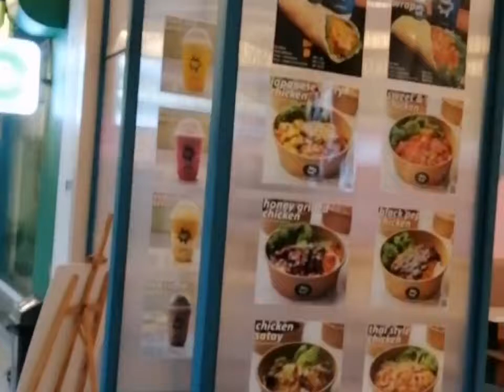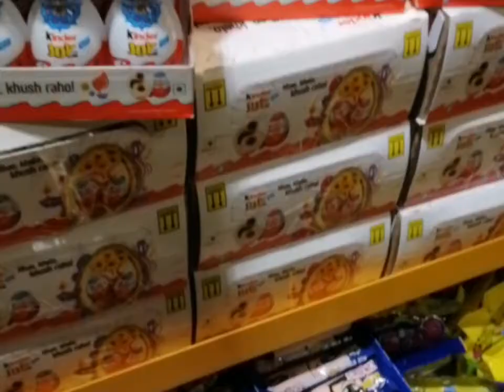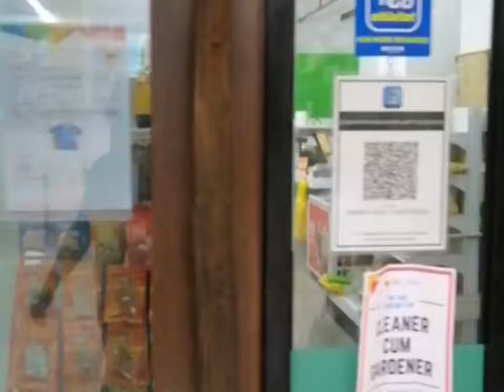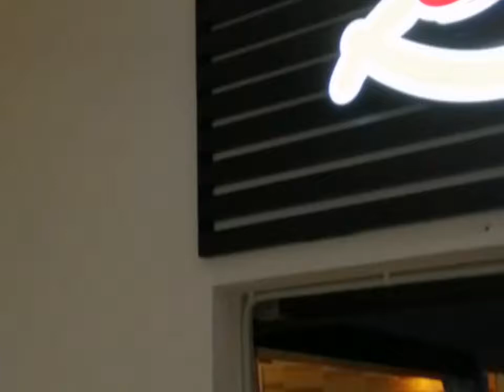A tour of Serapi Hotel beside Sarawak General Hospital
Raon² cuci mata lalu membeli Maggi Ayam 😅. Semestinya Maggi is the best 😋